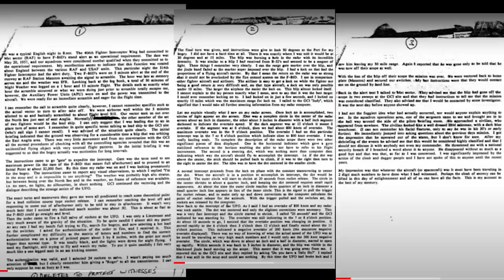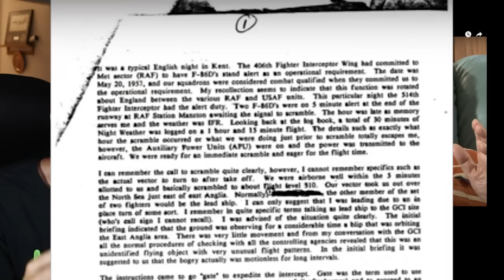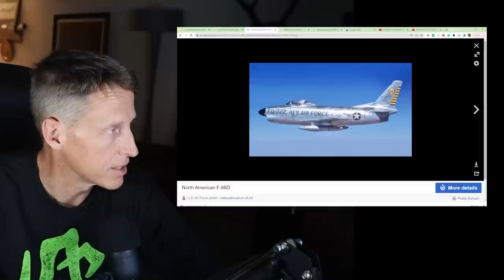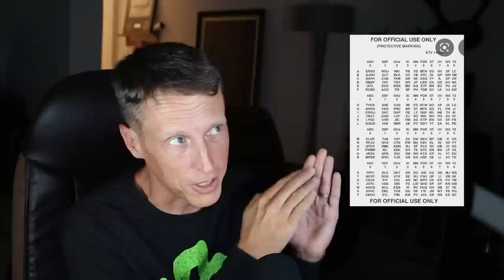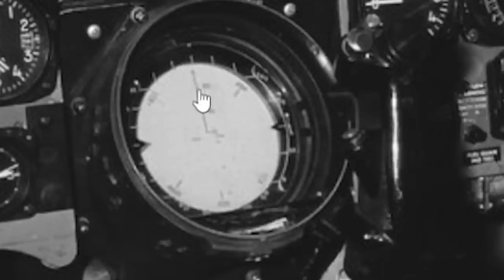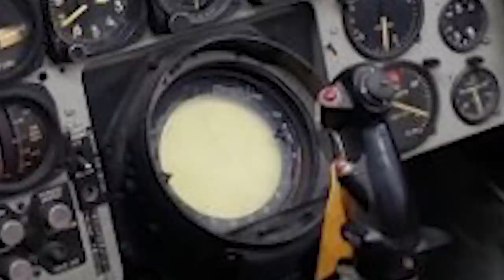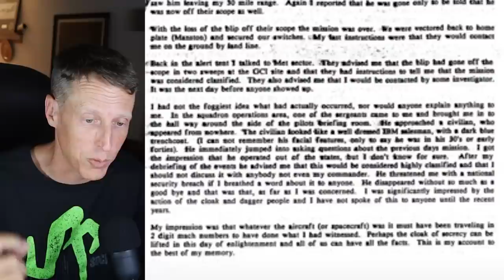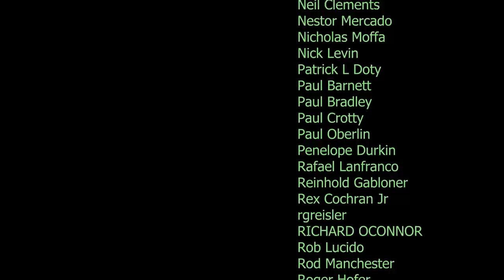US Pilot ordered to SHOOT DOWN UFO - MAN IN BLUE threatened him "to keep quiet"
Milton Torres, F86D pilot, ordered to shoot a UFO with Rockets
After 50 years, US fighter pilot Dr. Milton Torres could finally talk about his engagement to shoot 24 rockets at a significant unknown contact in the clouds off the East Coast of England in 1957.

"The date was May 20, 1957...It was a typical English night in Kent," wrote Dr. Milton Torres, then an F-86D fighter pilot.
A typical night in Kent meant completely cloudy skies. The "soup," as the ex-pilot referred to the thick cloudy weather, went from the surface to above 32,000', the highest altitude he reached that night.
Milton was a 25-year-old Lieutenant in the US Air Force, but his squadron was stationed in England. Milton was "sitting alert" in the new F-86D interceptor. His Wing, the 406th Fighter Interceptor Wing, had committed to having F-86Ds stand alert, ready to launch and shoot down the Soviet threat on 5-minute notice.
"To put it quite candidly, I felt like a one-legged man in an a$$-kicking contest."

"The initial briefing indicated that the ground was observing for a considerable time a blip that was orbiting the East Anglia area," Milton continued. "There was very little movement, and from my conversation with the [ground control intercept controller] all the normal procedures of checking with all the controlling agencies revealed this was an unidentified flying object with very unusual flight patterns. In the initial briefing, it was suggested to us that the bogey actually was motionless for long intervals."
The ability to stay motionless in the air is fascinating.

"The exact turns and maneuvers they gave me were all predicated to reach some theoretical point for a lead collision course type rocket release," Milton continued. "I can remember reaching the level off 32,000 feet and requesting to come out of afterburner only to be told to stay in afterburner. It wasn't very much later that I noticed my indicated Mach number was almost 0.92. That is about as fast as the F-86D could go straight and level. Then the order came to fire a full salvo of rockets at the UFO. To be quite candid, I almost [blank] my pants."
Milton wanted to confirm the order was not false and "authenticated" the controller by asking for specific codes from a sheet. The controller returned with the correct authentication, so Milton selected his salvo of all 24 rockets and prepared for the final turn.
He lined up on the UFO in an attack run. "The blip was burning a hole in the radar with its incredible intensity," he wrote.
At about 10 seconds to release, Milton noticed the numbers started changing. His overtake pegged at 800 knots was now a negative overtake of 200 (the maximum negative overtake).
Within seconds the blip was visible back on the scope, moving away from the fighter.
"Do you have a Tally Ho?" the controllers asked if he could see the object.
"I'm in the soup, and it's impossible to see anything," Milton replied.
By this time, the UFO was leaving the 30-mile range marker of his radar scope. Milton reported the object was gone, only to be told that the thing was now off the ground controller's scope as well.
Ten seconds from weapons release, the target had zipped away at unimaginable speed.
"My impression was that whatever the aircraft (or spacecraft) was, it must have been traveling in 2-digit Mach numbers [7,000 mph] to have done what I had witnessed."
With no target in sight, Milton headed home and landed without incident. On the way home, the controller said someone from London would debrief Milton.
"I had not the foggiest idea what had actually occurred, nor would anyone explain anything to me," Milton said.
The next day a sergeant in the squadron took Milton to a hallway, and a civilian appeared from nowhere.
"The civilian looked like a well dress IBM salesman, with a dark blue trenchcoat. He immediately jumped into asking questions about the previous day's mission. After my debriefing of the events, he advised me that this would be considered highly classified and that I should not discuss with anybody, not even my commander. I have not spoke of this to anyone until the recent years."

What do you guys think? Thanks for reading!

00:00 Trailer
1:30 Support & Perks
2:05 intro
6:00 Scramble!
10:45 Attack simulation in Digital Combat Simulator
14:14 Attack Run
18:13 The Man In Black (blue?)